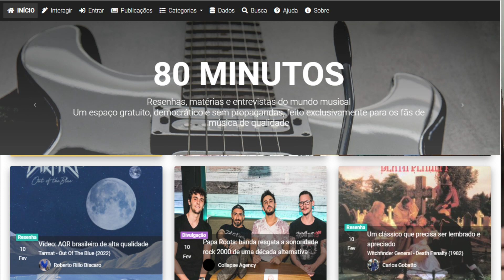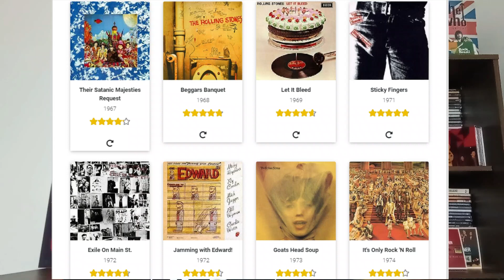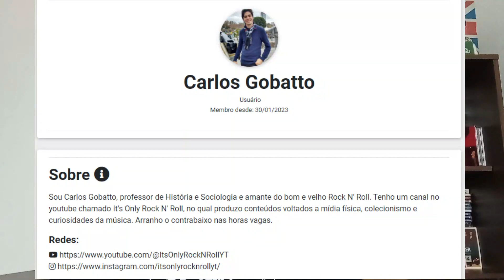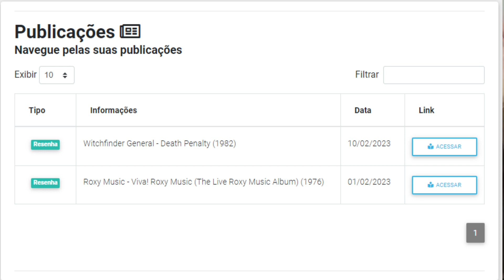IORR Indica: Plataforma 80 Minutos + minhas resenhas no site.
Neste vídeo trago para vocês a indicação da excelente plataforma colaborativa de música e colecionismo, o 80 minutos. Falo um pouco dos recursos do site e sobre as resenhas que já publiquei por lá.

Resenha - Viva! Roxy Music